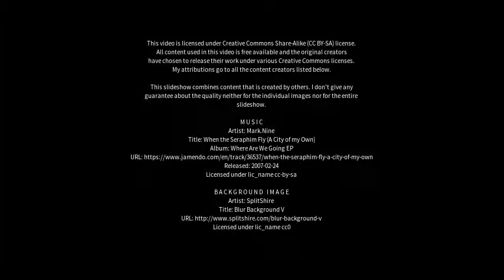Best places to visit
Best places to visit - Cambridge Park (Australia) Best places to visit - Slideshows from all over the world - City trips, nature pictures, etc.